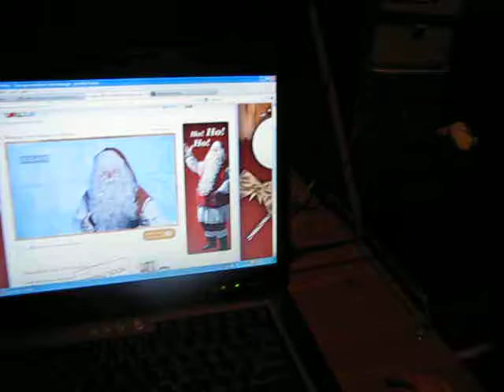Juliana watching her video from Santa 2012.AVI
Juliana cried after she watched this b/c Santa asked her to try harder to listen to her parents.